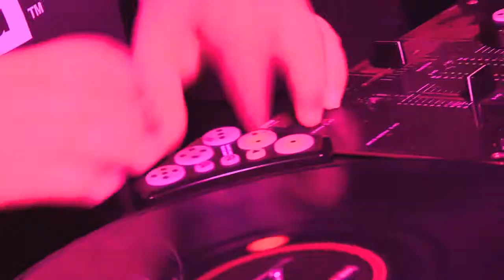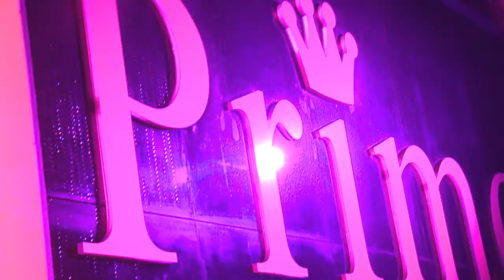K.ONE Album Lauch Party at Primo